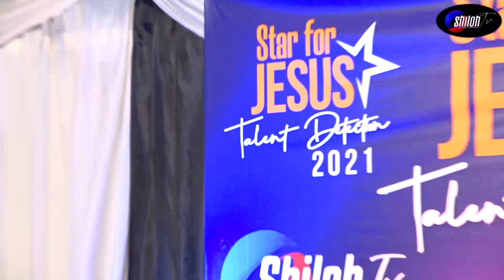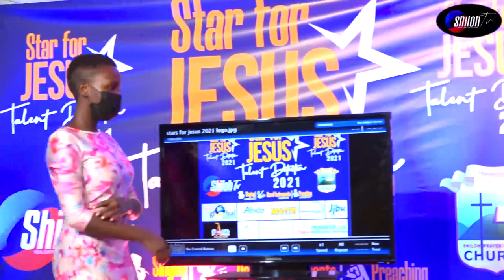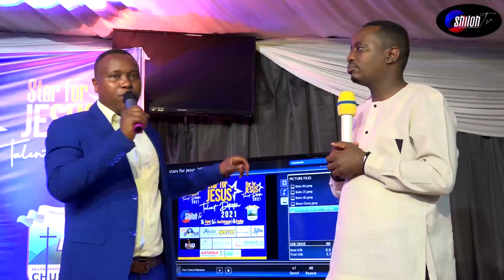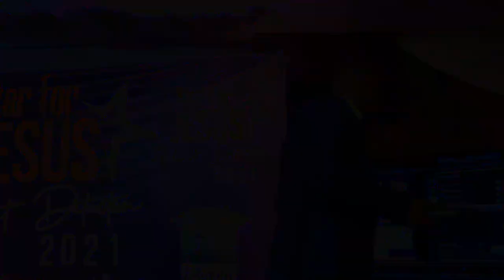FINAL STAR FOR JESUS SEASON 3|| Ikiciro cyo kuririmba// Mbega impano zidasanzwe abana bagaragaje !!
# SHILOH TV # Niba ufite igitekerezo, ubuhamya cyangwa inyunganizi duhamagare kuri telephone yacu( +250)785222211.